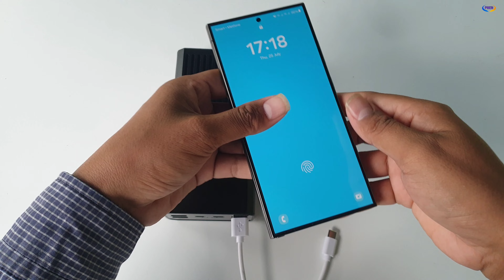Samsung Galaxy S24 Ultra Charging With Fast Charge Power Bank - Unboxing